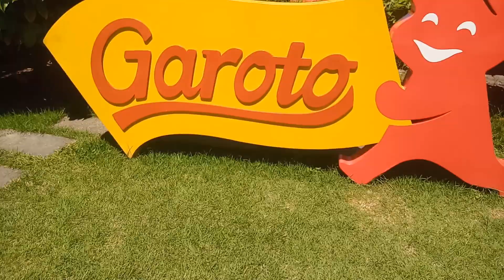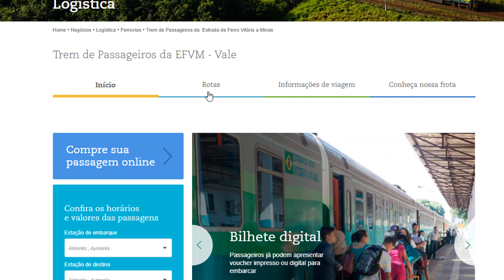Dicas de passeios em Vitória - ES O que fazer em Vitória? e arredores pontos turísticos e passeios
O que fazer em Vitória ? e arredores pontos turísticos e passeios,city tour em vitória,conhecendo vitória espírito santo, dicas de passeio em vitória (es), o que fazer em vitória e guarapari, o que comprar em vitória espírito santo, diversão infantil vitória - es,
▬▬▬▬▬▬▬▬▬▬▬ஜ۩۞۩ஜ▬▬▬▬▬▬▬▬▬▬▬▬▬
▓▓▓▒▒▒░░░ Abaixo Link relacionado ao vídeo  ░░░▒▒▒▓▓▓
▬▬▬▬▬▬▬▬▬▬▬ஜ۩۞۩ஜ▬▬▬▬▬▬▬▬▬▬▬▬▬
Conheça nosso Site de viagens
▬▬ஜ۩۞۩ஜ▬▬
🍲 Panela de Barro Capixaba Capacidade 6 litros
🍲🍲🍲🍲 Conjunto 4 Panelas de Barro Capixaba Para Arroz e Moqueca capacidade 1, 2, 3 e 4 litros
📕 Livro: Panela De Barro Preta: A Tradição Das Paneleiras De Goiabeiras, Vitória – Es
▬▬ஜ۩۞۩ஜ▬▬